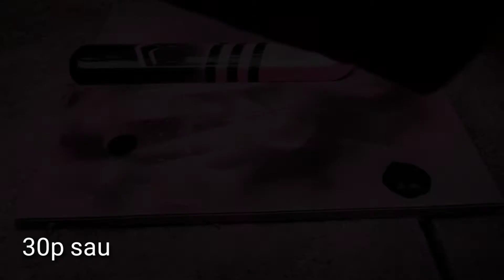Sơn ốp pô siêu chất cực dễ | sơn ốp pô hồng nam tính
chuyển kênh